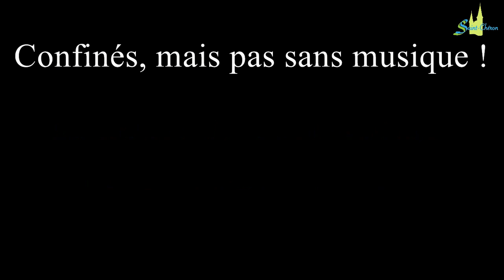Conservatoire de Saint Chéron - Piano Session 1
Les élèves des classes de piano vous présentent leur travail pendant le confinement.

Pour cette première session piano, on a même le droit à une interprétation piano/voix.

Bravo !